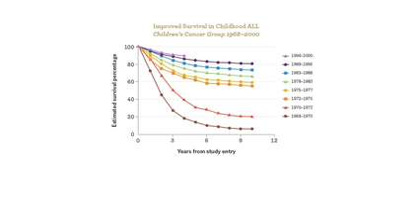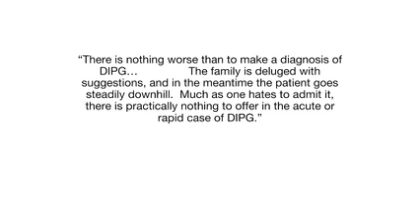Altruism in the Face of the Big "C". | David Ziegler | TEDxYouth@MoriahCollege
An inspiring tale of a Dr's life-saving and altruistic dedication to saving lives at the kids cancer centre at the children’s hospital, Randwick. His humble and personable manner gives light to the faces and names of the children he has managed to save, and those he couldn’t, and the sheer brilliance of his genetic mapping and utilisation of modern technology to find flaws in the cancer genomes and find creative treatments for terminally ill children. Associate Professor David Ziegler trained as a Fulbright Scholar at Harvard Medical School, and is now a paediatric oncologist at the Kids Cancer Centre at Sydney Children’s Hospital in Randwick. He is currently the head of the brain tumour program, and responsible for the facilitation of clinical trials in regards to cancer research and leads the national childhood cancer personalised medicine trial. Dr Ziegler's work focuses on the development of novel targeted therapies for childhood brain cancers and has dedicated his professional career to providing life-saving medical care to those who need it most. This talk was given at a TEDx event using the TED conference format but independently organized by a local community.